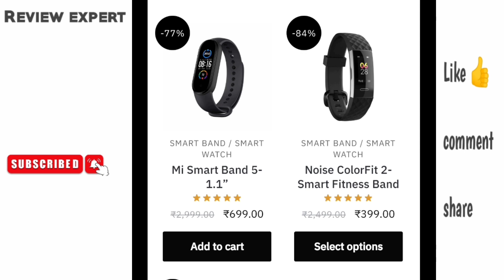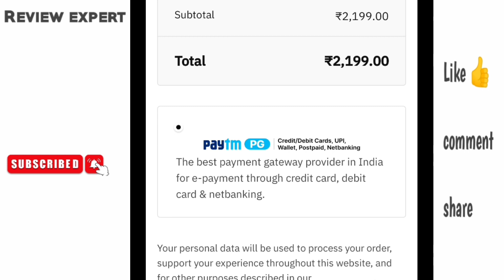Rafeldeal.com review/ Rafeldeal.com real or fake/ Rafeldeal Bicycle